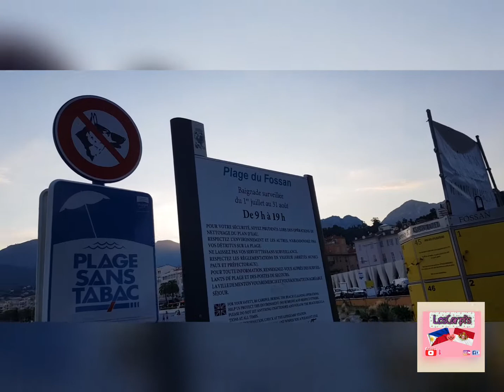FUN WEEKEND || COTE D'AZUR/ FRENCH RIVIERA || FILIPINO-MONEGASQUE FAMILY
FEATURING: PRINCESS  ANTOINETTE PARK, MONACO || LA PLAGE DU GOLFE BLEU,RCM || and MENTON, FRANCE